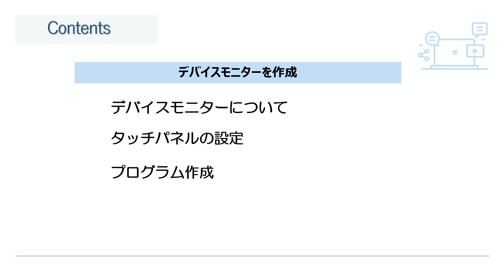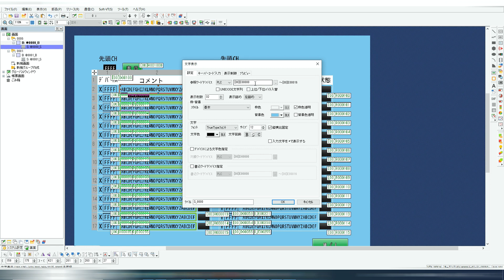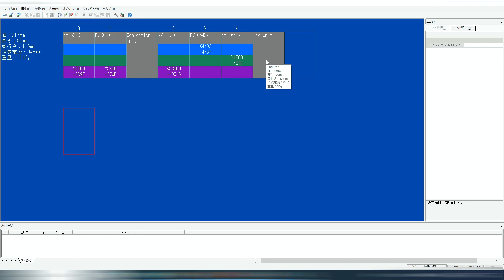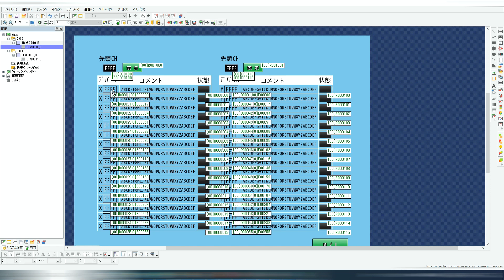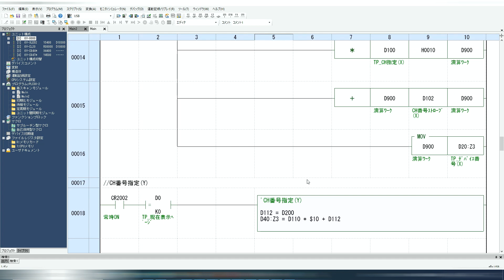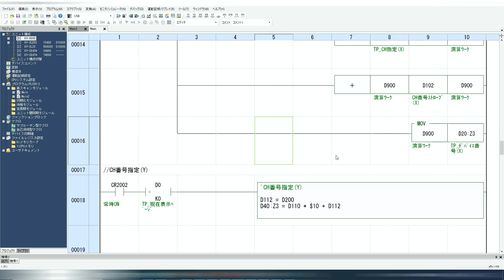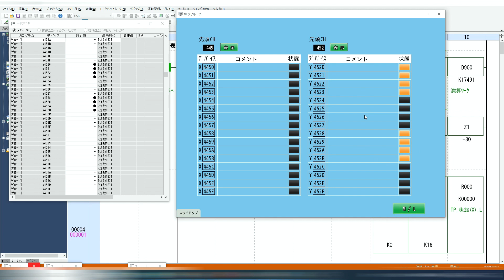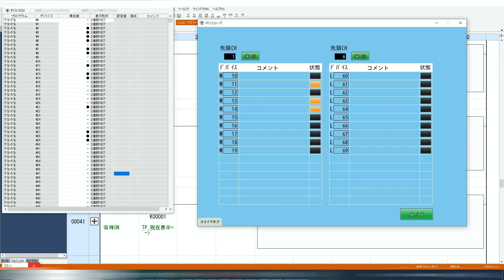デバイスモニタ作成【PLC・シーケンス制御講座】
今回は、タッチパネルに、PLCの入出力状態を表示する、デバイスモニタを作成していきたいと思います。

Chikarazoe　PLC・シーケンス講座では、PLCのプログラミング、シーケンス制御について、実践的な内容を解説していきます。

今回解説する内容は

デバイスモニターについて
タッチパネルの設定
プログラム作成

この3点について解説していきます。

まず、デバイスモニターについてですが、

デバイスモニターは、PLCの入出力の状態を、タッチパネルに表示することで、GX-WORKSや、KV-STUDIOなどのプログラミングツールを用いなくても、入出力のON/OFF状態を確認することができます。

【シミュレーション環境】
KV-8000 (KEYENCE)  FOR KV-STUDIO
VT-5 (KEYENCE)  FOR VT-STUDIO

【CONTENTS】
0:00　オープニング
0:27　今回の解説内容
0:42　デバイスモニタについて
1:52　タッチパネルの設定
5:28　プログラム作成